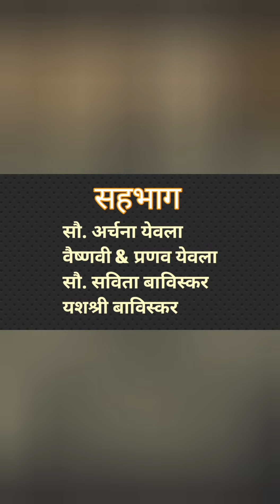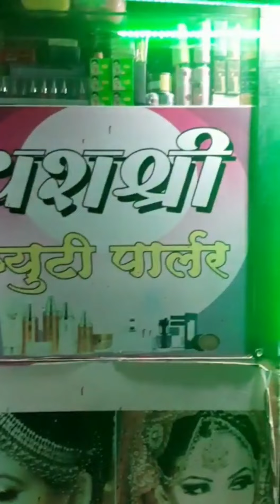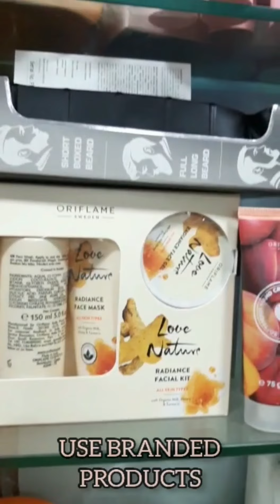दिवाळी - स्वतःची काळजी गरज ब्युटी पार्लर ची